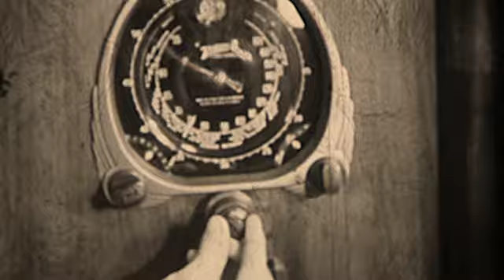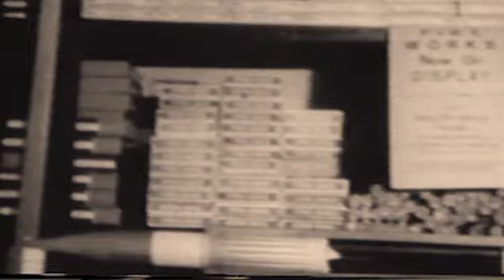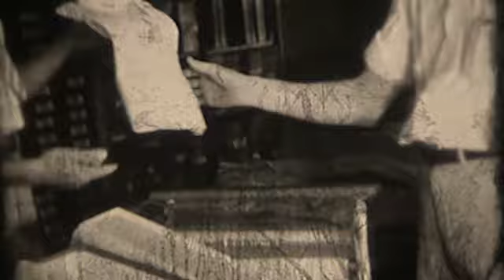Quilla - The Collector (Official Music Video)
Music video directed, produced and edited by Paula Damasceno. Music by Quilla (Anna Luisa Daigneault). Archival footage used with permission from the H. Lee Waters Collection, housed at Duke University. The footage is from silent films documenting communities in the Piedmont region of North Carolina from 1936 to 1942.

"The Collector" is a track from Quilla's album "You Got It" (Ritual Fire Records, April 2017) which can be bought or streamed here: